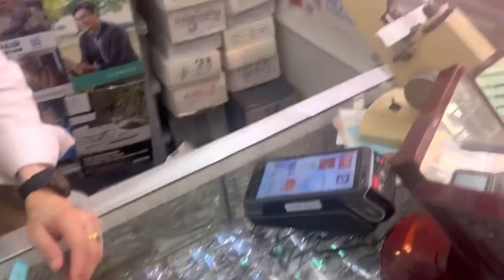終於都近視了！今次輪到Anna妹妹！即刻去驗眼 究竟幾多度近視？ 結果又要做四眼妹戴眼鏡？